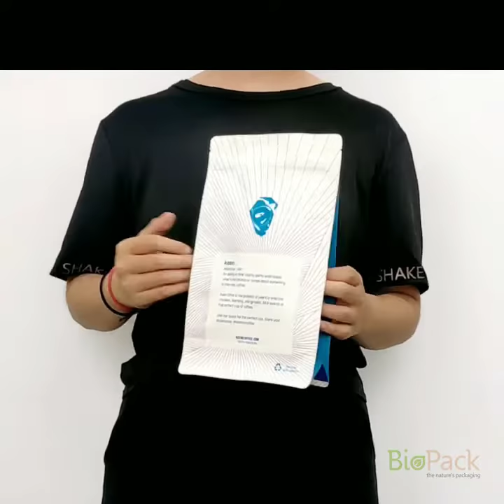Compostable Coffee bag| Compostable food packaging | biodegradable pollution free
Compostable coffee Bags. 100% compostable packaging from Bio Pack Australia. Biodegradable and eco friendly. Say no to plastic, say no to pollution.